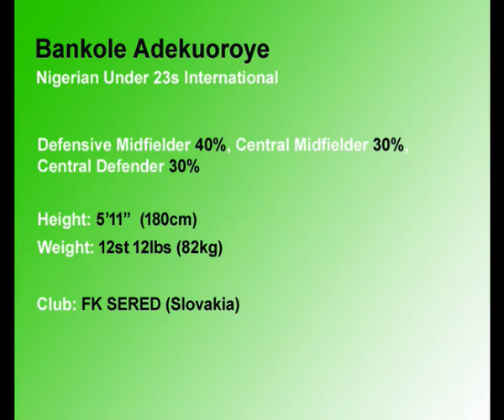Bankole Adekuoroye (Sered - Zvolen) Highlights 7:34mins